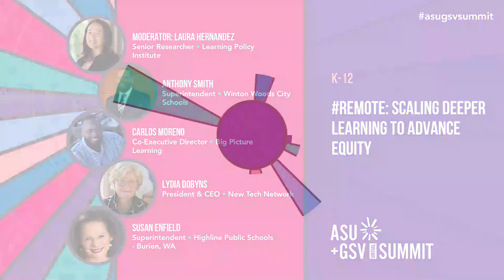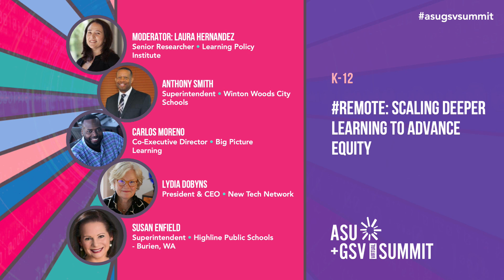Remote: Scaling Deeper Learning to Advance Equity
Advocates for deeper learning aim to transform school settings to better prepare students to meet 21st century demands and to close the opportunity gap that has left socioeconomically marginalized students with less access to rich learning environments. Yet implementing these approaches and models, which emphasize inquiry-based, student-centered learning, is not easy, as they require reimagining and changing conventional systems and school environments. This panel will directly discuss these challenges and provide promising evidence that shows how leaders and practitioners are leveraging policies, professional learning structures, and partnerships to spread deeper learning within public school systems across the country. Panelists will also share how these challenges and opportunities have been altered in light of the COVID-19 pandemic and how their organizations have moved forward to advance equity and rich educational opportunities in an era of school closures and distance learning.

Moderator: Laura Hernandez
Panelist: Lydia Dobyns
Panelist: Susan Enfield
Panelist: Carlos Moreno
Panelist: Anthony G. Smith